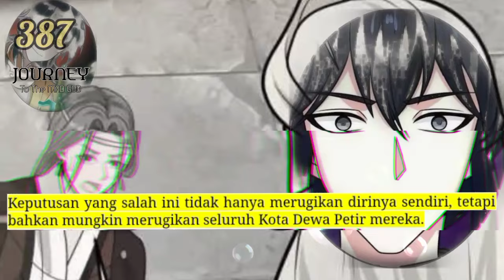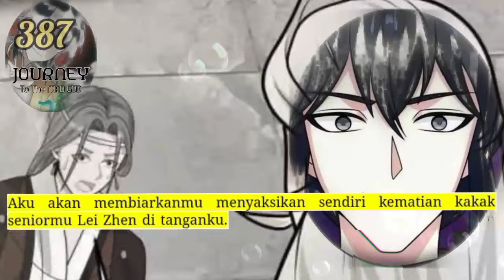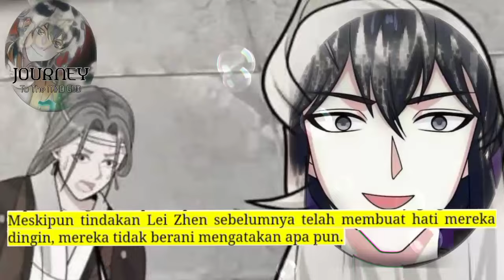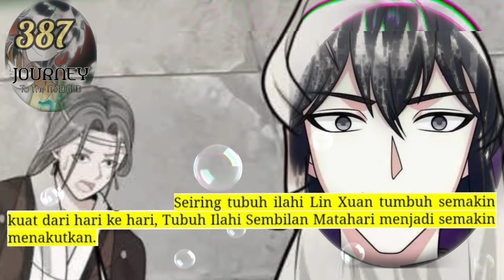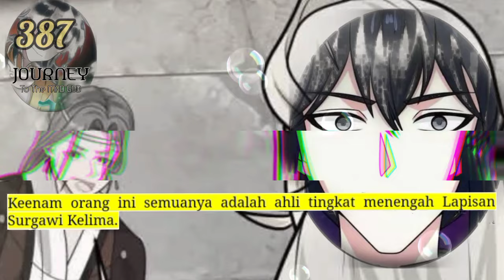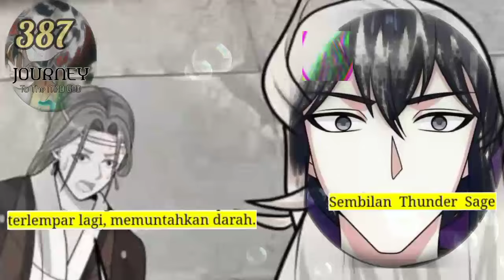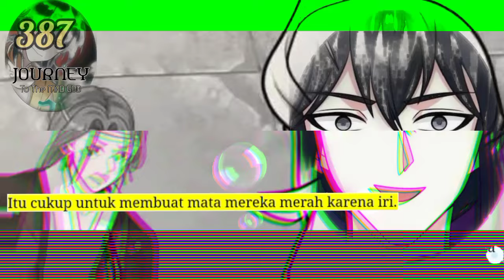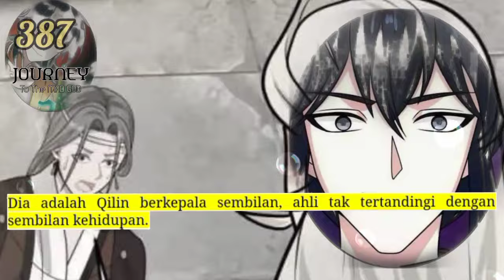Perjalanan Dewa Gila season 387